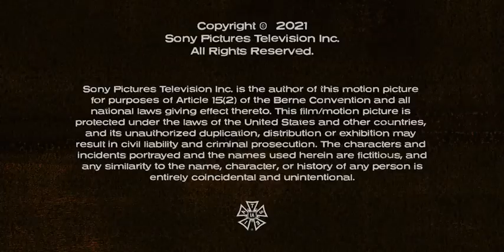Lord Miller/Sony Pictures Television Studios (2022)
Tirado da série "The Afterparty" (Desde 2022)